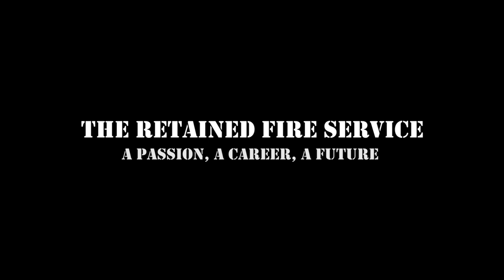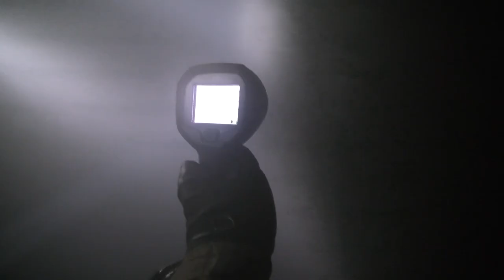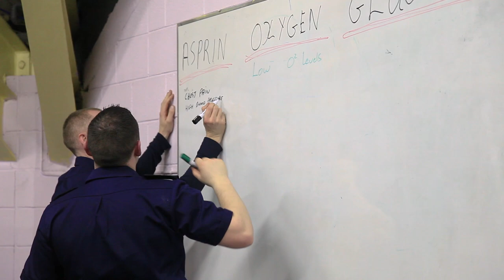Irish Retained Fire Service Recruitment Video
This video aims to give the general public a brief idea of what it is like to work for the Retained Fire Service in Ireland. The video has been created for all authorities as well as our own across Ireland to use for their own recruitment campaigns.

Not many know about what tasks are carried out in the retained fire service and the ones in the video are only a handful. There is a large amount more to upskill once you join the service.